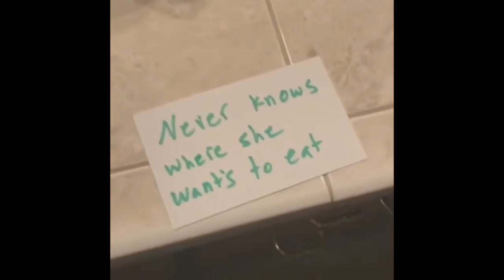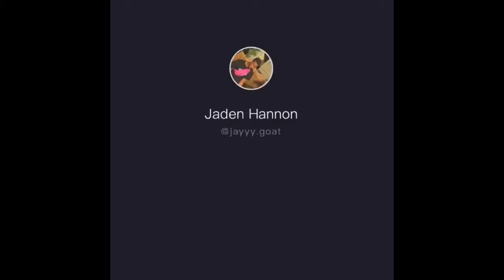Funny tik tok moments #3